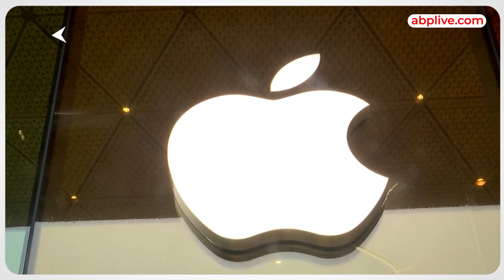iPhone-15 को लेकर युवाओं में भारी क्रेज को देख कर आप भी हैरान हो जाएंगे! | ABP News